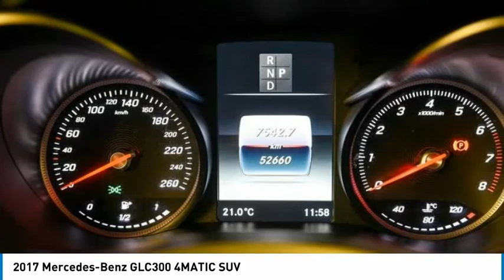2017 Mercedes-Benz GLC300 4MATIC SUV FOR SALE in Montreal, Qubec 4462A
Stop in today for a test drive of this 2017 Mercedes-Benz GLC300

You'll love this 2017 Mercedes-Benz GLC300. This is a suv you'll want to take home. Call and get in touch with Silver Star Montreal directly, and be the first to open the suv door today!